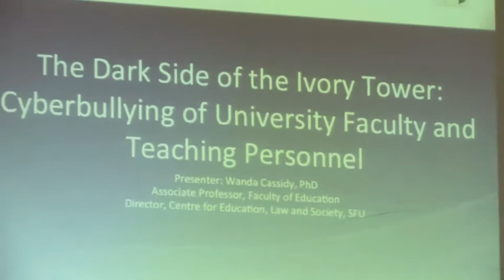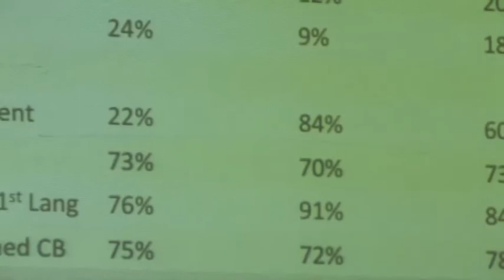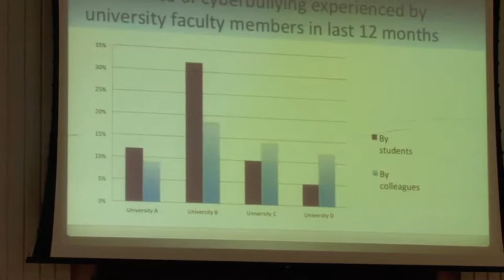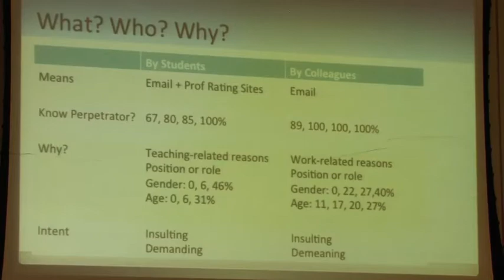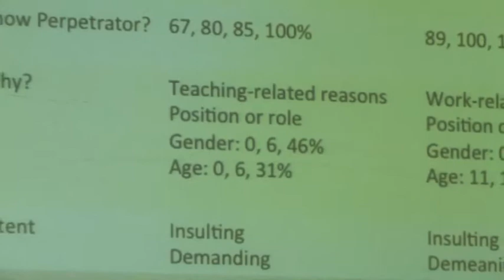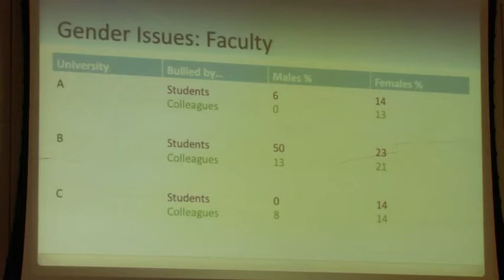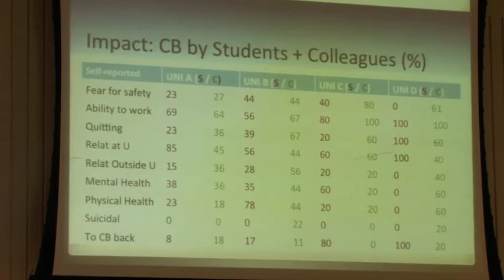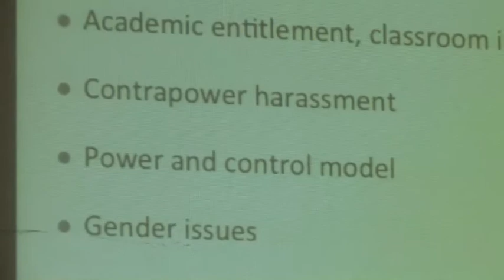Dr. Wanda Cassidy - Cyberbullying at Canadian Universities: Linking Research, Policy and Practice